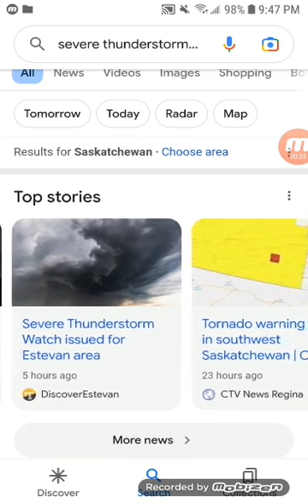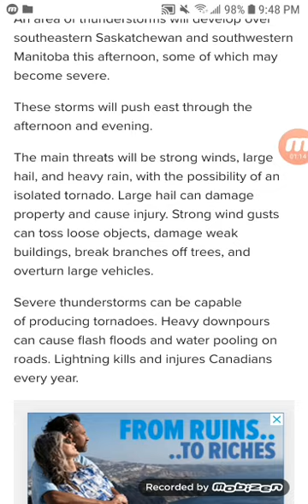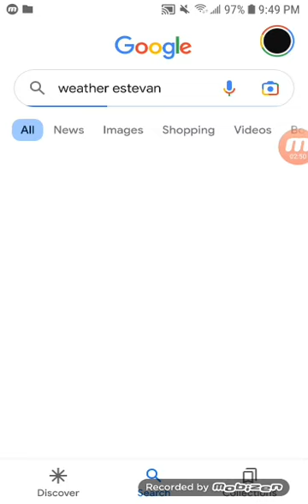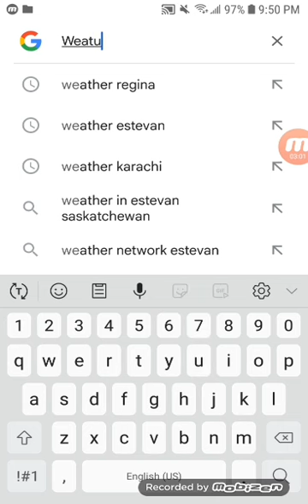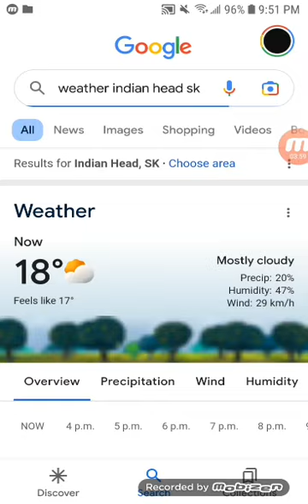Second Severe Thunderstorm Watch issued in Southeastern Saskatchewan and Southwestern Manitoba